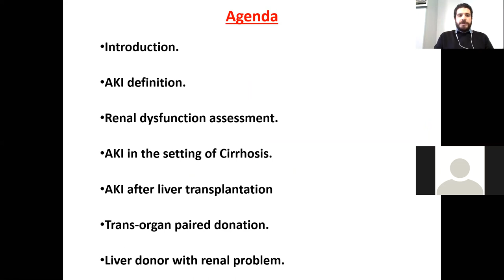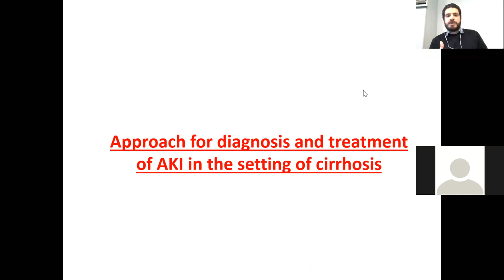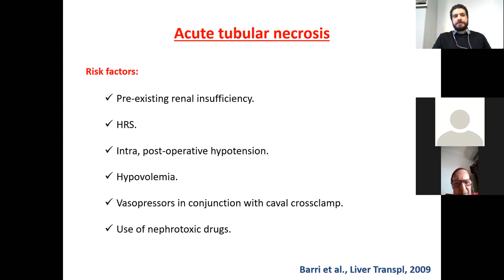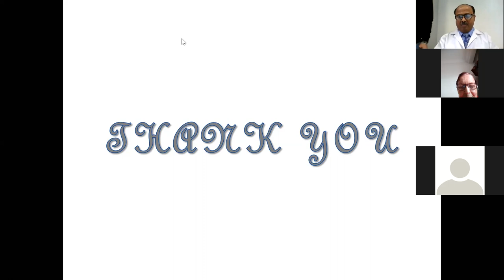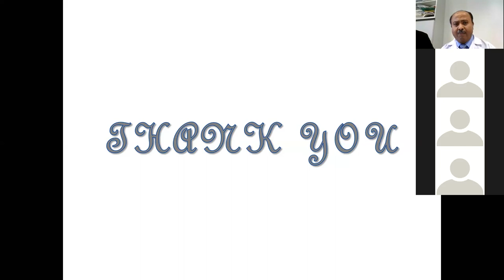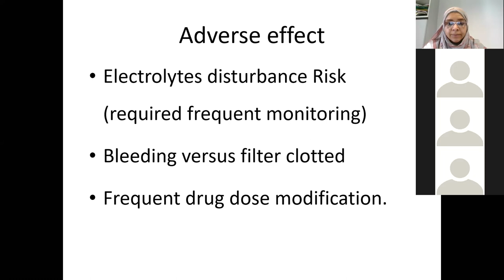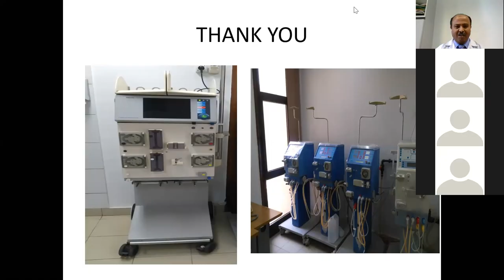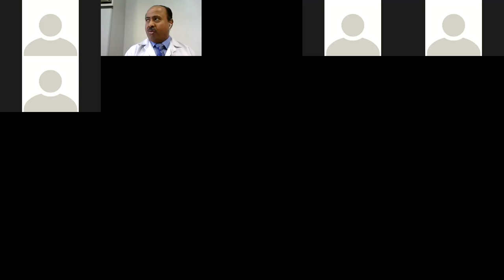Role of Nephrologists in liver transplant care Dr Ahmed Yahia and Dr. Salwa Mahmoud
Role of Nephrologist in liver transplant care AND Dr. Ahmed Yahia and Role of CRRT in Liver Transplantation. Dr. Salwa Mahmoud, 6 April 2020